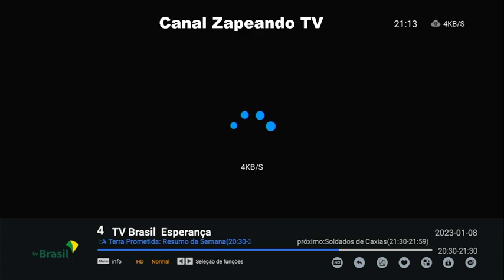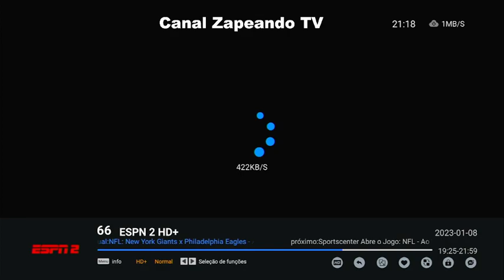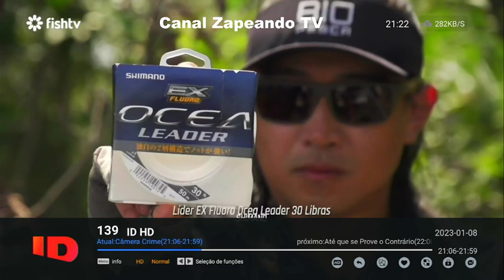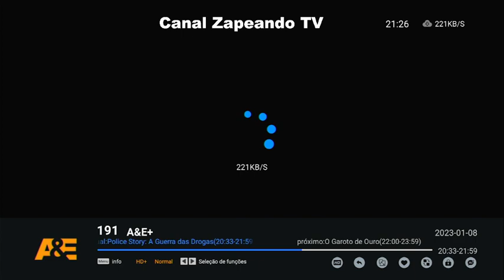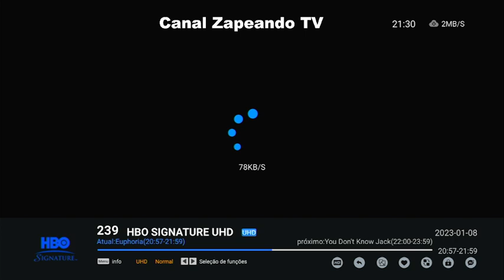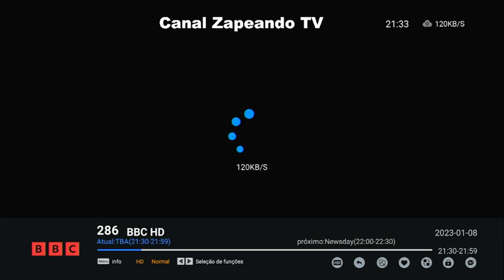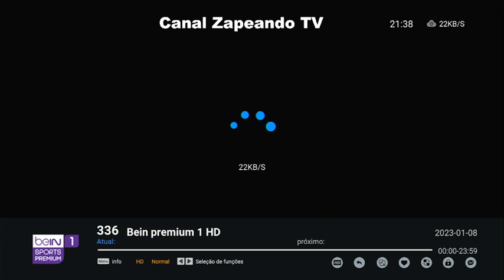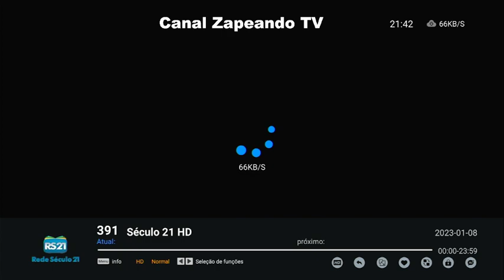PROGRAMAÇÃO TV DOMINGO 08 01 2023